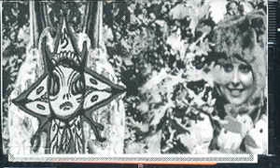Ark Spurting Blood - Calvary Cliff (1988 - 2002)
- scroll down for more info on the album.

Compilation of recordings from Ark Spurting Blood, which is basically just Rich Polysorbate 60 with the occasional guest.

Also features special guests Ed Keller on trumpet and Glen Hobbs of Five Starcle Men providing "Lost Sounds."